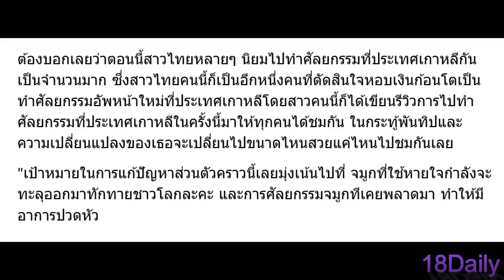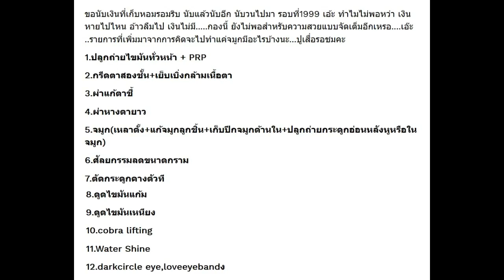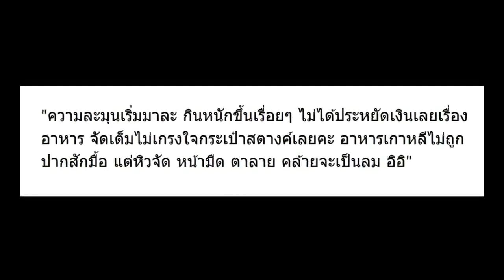สาวจัดเต็ม!! รีวิว การทำ "ศัลยกรรม" บินไปยกหน้าใหม่ที่เกาหลีบอกเลย...เปลี่ยนไปอย่างกับคนละคน